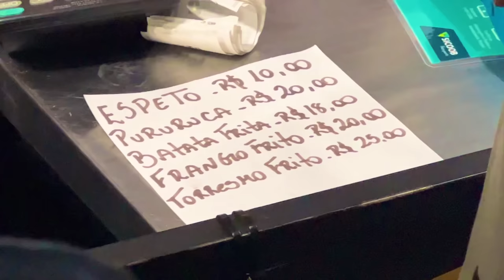INACREDITÁVEL O QUE FEZ A TORCIDA DO MARINGÁ CONTRA O FLAMENGO/ Maringá 2 x 0 Flamengo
Fui no jogo Maringá 2 x 0 Flamengo pela Copa do Brasil no estádio Willie Davids com vitória histórica do Maringá, patrocínio do Cartolouco, festa e decepção da torcida do Flamengo!